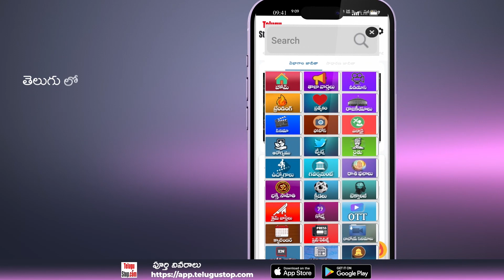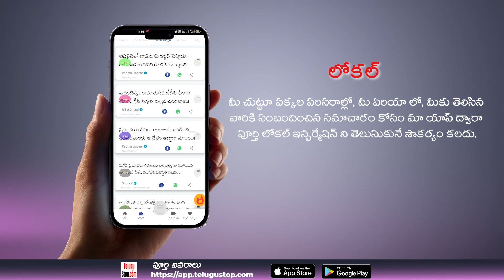Shocking Unknown Facts about AP CM YS Jagan | జగన్ గురించి షాకింగ్ విషయాలు బయటపెట్టిన పెయింటర్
$telugu-title:జగన్ గురించి షాకింగ్ విషయాలు బయటపెట్టిన పెయింటర్ $
 *Publish:Swapna*